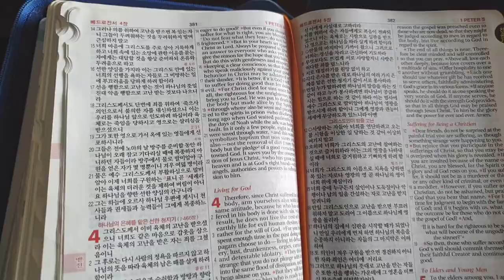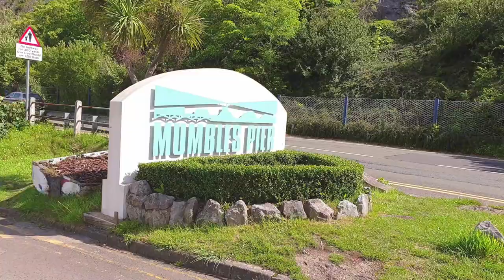QUARANTINE VLOG - MONDAY // MUMBLES BEACH DAY OUT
With lockdown regulations being eased and the 5 mile travel restriction lifted, we decided to go to Mumbles Beach for a day out~ there weren't as many people as we expected so luckily we were able to get out of the car, walk around and take photos ㅋㅋㅋ

PLEASE BE RESPONSIBLE WHEN YOU'RE OUT AND ABOUT